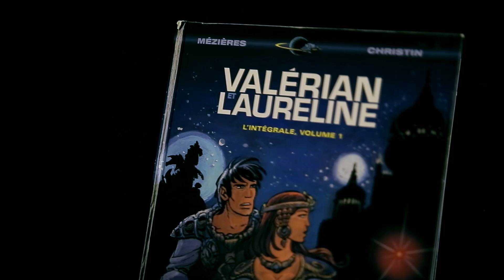Valerian Featurette SeeYouInSpace LEG